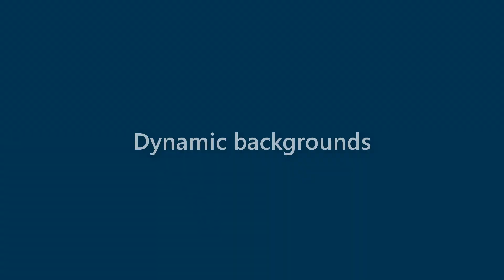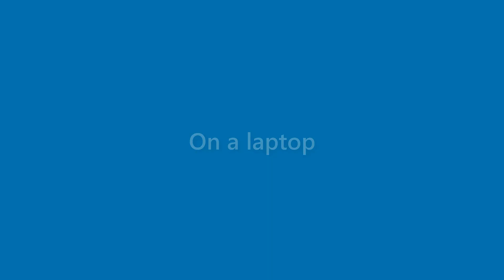Elliott Wright - appearance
Name Look - Elliott Wright - appearance. In this video we present "Elliott Wright" name look and feel in various scenarios.
This video will cover:
How does "Elliott Wright" look as a personal letterhead?
How does "Elliott Wright" look on a business card?
How does "Elliott Wright" look on a computer/laptop screen?
How does "Elliott Wright" look with different background colors?
How does "Elliott Wright" look with various fonts?